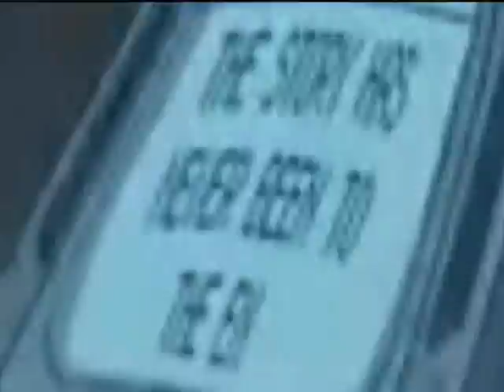further study concludes that two multiplied by trouble does not equal school.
min gums mom games gay moms
Waning ning ING in I ii
Render problems probably should have made this one shorter but whatever
Sorry the end result took longer to get to.  Procrastination.  Terrible computer that, I am only guessing, has a strong dislike towards myself.

Fuck men this peace is what all true warios strive towards CUM

Anyway I will probably take a short break from youtube poop.  At the least creating it.  I am fag so donn't worry I probably will upload something dumb nnot really no probably not dumb bum nuts
Sorry RAZOR for slow and dumb I had fun but I am sure you did not.  Ah who am I to say.  Thanks for playing me It was a fun first experience